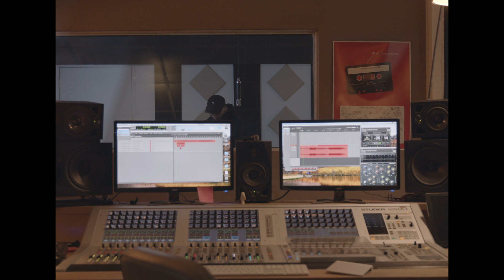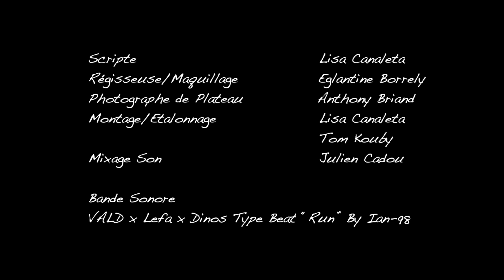Rappelle-toi - Mini-Court CinéCréatis 2021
Un jeune rappeur n’arrive pas à rapper durant un enregistrement en studio. Alors que son producteur lui met la pression, il va devoir faire face à une douleur ancrée en lui pour libérer son rap.